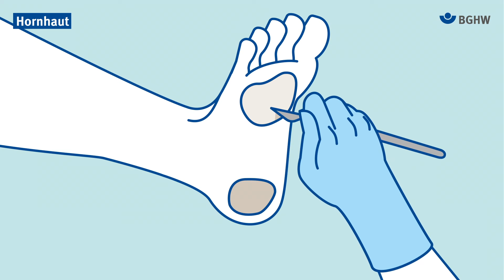Tipps für Training und Pflege der Füße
Ein Mensch läuft mit seinen Füßen im Leben etwa 120.000 Kilometer. Damit sie uns durch unser ganzes Leben tragen, sollten wir unsere Füße pflegen und trainieren.

In diesem Video erläutern wir, welche Übungen helfen.